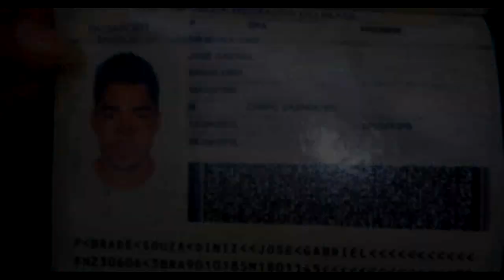Cantor Gabriel Diniz do Hit "Jenifer" morre em acidente de avião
Meu instagram é sobre moda masculina, quem quiser me seguir lá